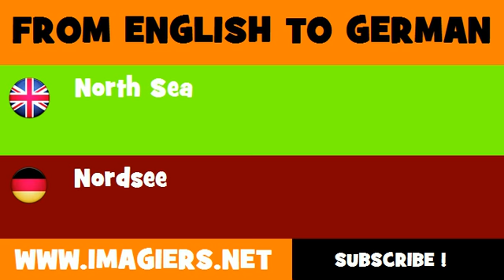FROM ENGLISH TO GERMAN = North Sea